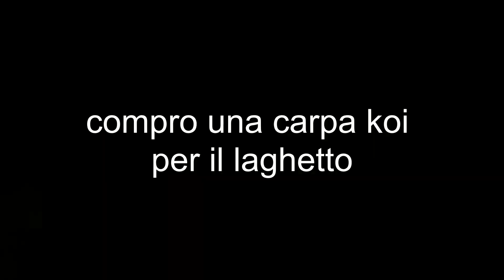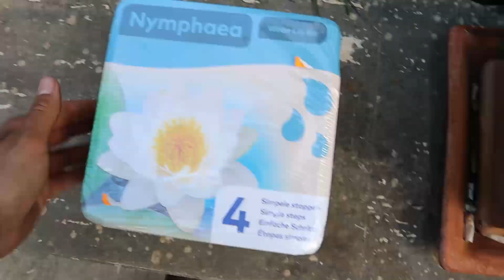prendo una CARPA KOI per il LAGHETTO !!!